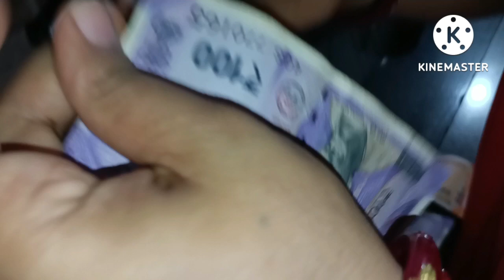ऐसा वीडियो आज तक नहीं देखा होगा || एक तरीके का MAGIC है ये आप वी जरूर TRY करिए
Melody Lokgeet With Pratibha Ki Duniya

Apne Behen Ka Sath Dijiye 🙏

INSTAGRAM I'D :- PRATIBHA KI DUNIYA

PRATIBHA G SINGH
FROM - UTTAR PRADESH,(INDAIA)

Video is for educational purpose only.copyright Disclaimer under section 1 07 of the copyright Act 1976, allowance is made for "fair use" for purposes such as criticism, comment, news reporting, teaching, scholarship, and research.